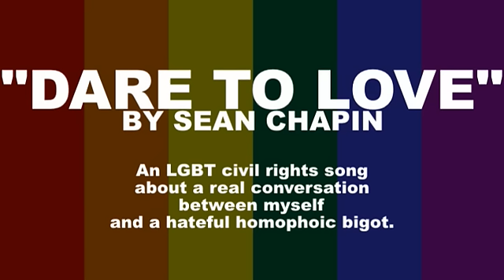"Dare To Love" - LGBT Civil Rights Song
"Dare To Love" is an original LGBT civil rights song about a conversation between myself and a hateful homophobic bigot.  The song started as a cover of "Billie Jean" by Michael Jackson, and I rearranged the song to make it my own and channel my anger towards the hatred and homophobia in our world.

LYRICS

You're telling me that your marriage predates history
Telling me that the gays have the ability
To be straight and then get married

You're telling me that some people have no dignity
Telling me that my homosexuality
is one big abnormality

You're showing me that you are twisted
Stricken by your hatred for me
Ignorance got you infected
Why do you think you are right?
Telling me the same old story
Shame on you for spreading lies
I've had enough of all the lies and
I will keep telling you

Why don't you begin to DARE TO LOVE
I tell you why don't you DARE TO LOVE
I demand why don't you DARE TO LOVE

You're telling me we are the same as schizophrenics
Telling me that the gays cause their own suffering
By making the choice to be gay

You're telling me that we leech children to raise in homes
Telling me homosexuals try to destroy
The simple foundations of life

Song: Sean Chapin